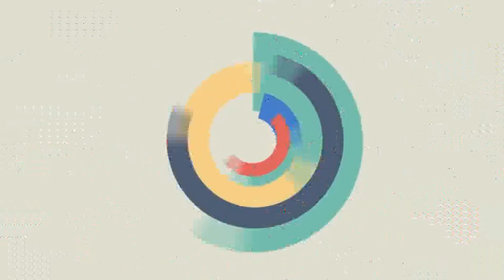Govt. Health Schemes Awareness Byte by NT Abroo, IAS: Ayushman Bharat & Arogya Karnataka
Ayushman Bharat & Arogya Karnataka: Govt. Health Schemes Awareness Byte by N.T Abro, IAS

People are appealed to make use of the Government Health Schemes
Ayushman Bharat to treat 62 Lakh families & 2.4 Lakh by Arogya Karnataka [Constituted During Former CM Siddaramaiah's Term]
For Guidance & Grievances Call Helpline [Toll Free]: 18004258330